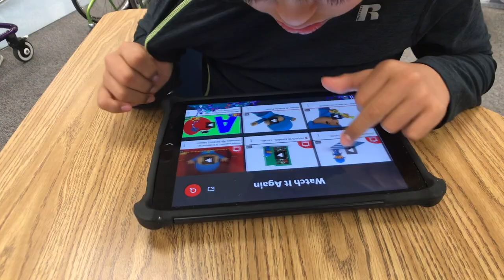SCOE Special Education Program Teaches Independence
The SCOE Special Education Department serves students with moderate to severe needs from birth to 22 years of age. Students from ages 3 to 22 attend programs at locations throughout Sacramento County. SCOE operates 40 special day classrooms at approximately 23 sites within Sacramento County, and has special education teachers at 12 preschool inclusion settings.